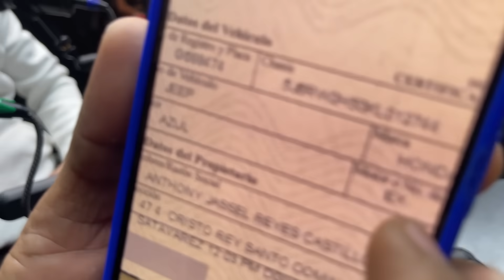TONTON 80 Y MR BLACK PELEAN POR UN CARRO EL REGRESO DEL CANAL DE BONITILLO